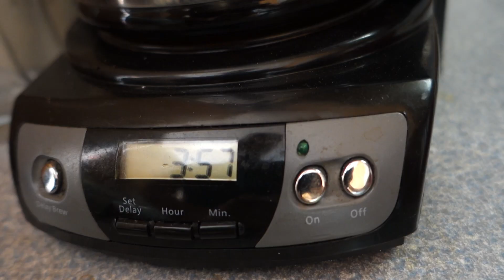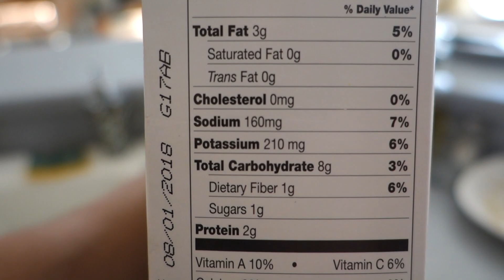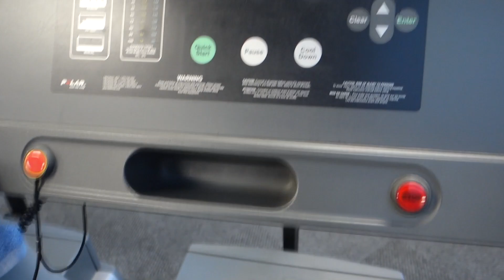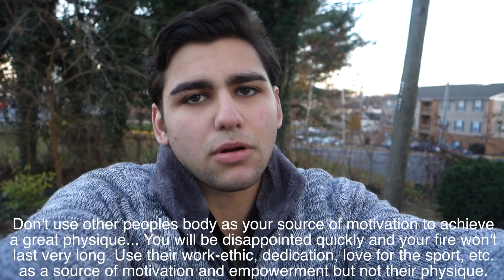Jeff Seid Ruined My Body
JEFF SEID RUINED MY BODY... A message everyone needs to hear before they start bodybuilding and looking up to fitness models like Jeff Seid.
STUDENT/ BODYBUILDER/ YOUTUBER/ TYPE 1 DIABETIC
Vlog series which includes tracking my cut/shred progress through physique updates, full day of eating / meals and the every day life of Aseel Soueid who is a Type 1 Diabetic living with celiac disease, lactose intolerance as well as being a college student.

▶Music used in the video: